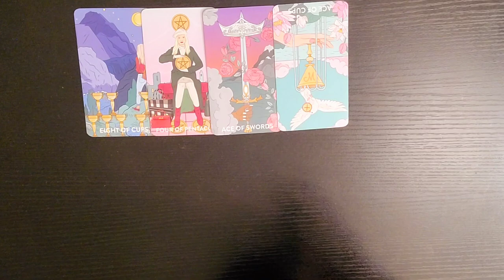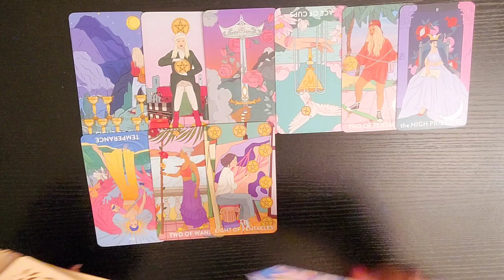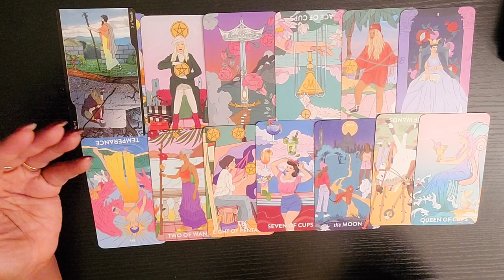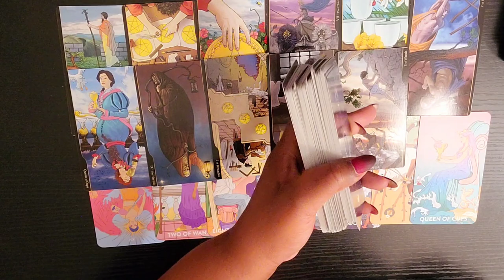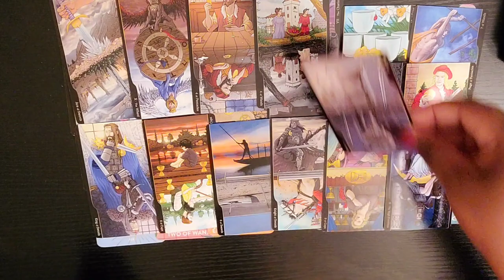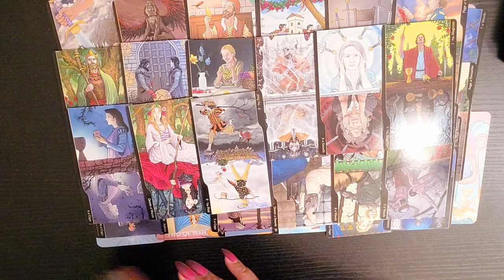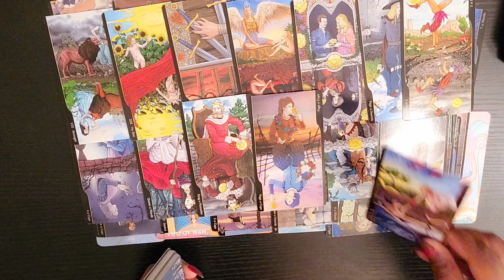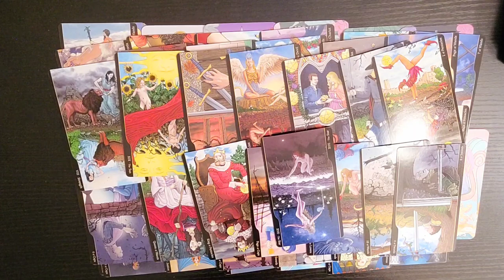🍯 This Polygamous Masculine's Second Wife Calls on Oshun 🐝 to Bump Her Up to First Wife 💛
Hey Y'all 😃

Welcome to 'Divine Feminine Tarot Tea'. 🫖

✨️ THE READER: Ms. Moon 🌙